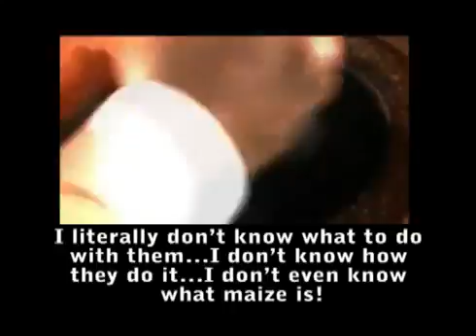The Challenge w captions